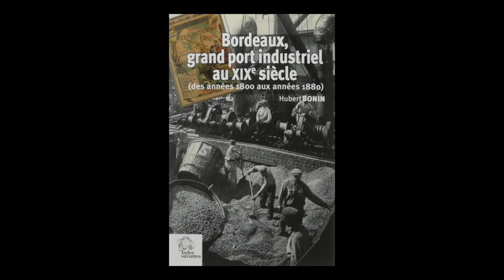Hubert Bonin - Bordeaux, grand port industriel au XIXe siècle : des années 1800 aux années 1880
Hubert Bonin vous présente son ouvrage "Bordeaux, grand port industriel au XIXe siècle : des années 1800 aux années 1880" aux éditions Les Indes Savantes.